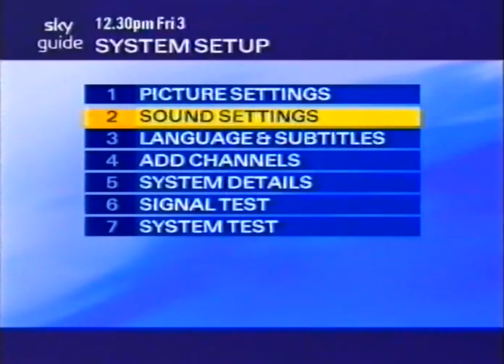Dirty Money Part 1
My moment of satellite tv fame from many years ago.